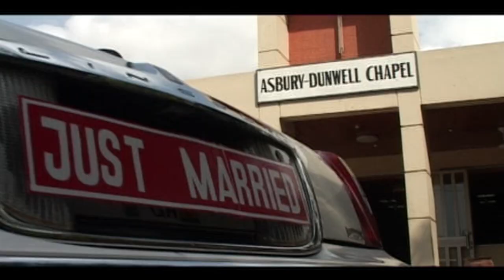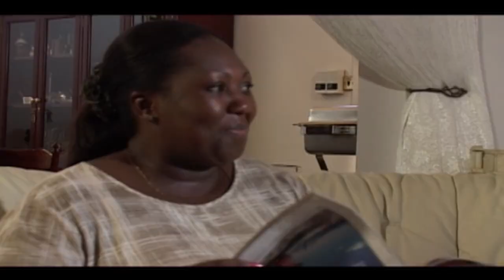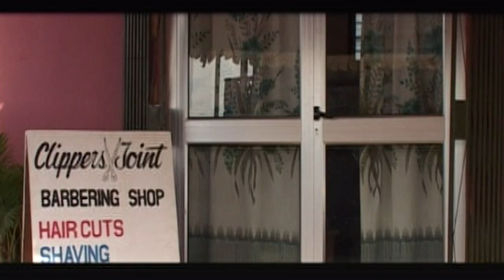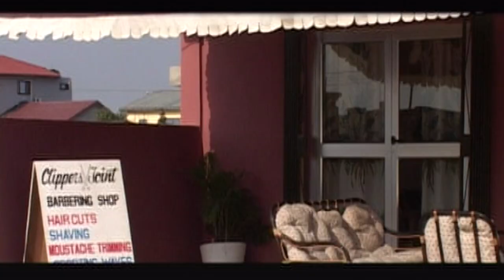ALL THAT GLITTERS | Season 1 Episode 1 | Full African Series in English | TidPix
When Papa Joes’ rich boss and friend Tom and his wife die, he is made trustee of all their fortune awaiting their sons Peter completion of university. Peter however secretly married Angela, who claims to be pregnant with his twins and who is after his money. When the real father of the unborn twins shows up, true love! Betrayal! Loyalty! Evil and suspense are all in.

ALL THAT GLITTERS- SEASON 1
By: George Bosompim
Year: 2005
Country: Ghana
Length: 20min each episode
With: E -Gameli Trodzor; Richard Danklu;-Sandra Aguair;  Adjetey Annag; Pricilla Essien; Martha Ankomah.

- full African Series from Ghana